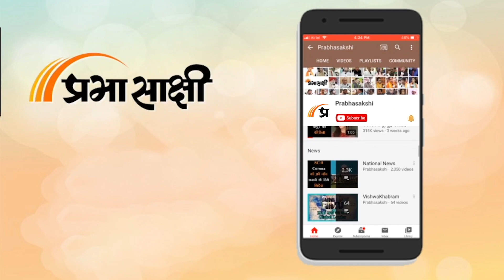Jammu-Kashmir में पथराव पूरी तरह बंद, आतंकवाद पर कंट्रोल, Terror Funding भी रुकीः MHA Report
Jammu-Kashmir में आतंकवादी घटनाओं में कमी भले आई है लेकिन अभी इस केंद्र शासित प्रदेश से Terrorism पूरी तरह समाप्त नहीं हुआ है। Rajouri के गांव में Hindus पर हुए आतंकी हमले दर्शाते हैं कि आतंकवाद को जड़ से समाप्त करने के लिए और जोर से लगने की जरूरत है। बहरहाल, इसमें भी कोई दो राय नहीं कि 2022 में आतंकी घटनाओं में उल्लेखनीय कमी रिकॉर्ड की गयी है। केंद्रीय गृह मंत्रालय (MKA) की Annual Report की बात करें या Jammu-Kashmir Police के आंकड़ों की, दोनों से ही यह बात साबित होती है कि जम्मू-कश्मीर के हालात में बड़ा सुधार आया है। कश्मीर संबंधी अन्य विस्तृत समाचार पढ़ने के लिए क्लिक करें

0:09 एंकर

0:34 जम्मू-कश्मीर के हालात पर केंद्रीय गृह मंत्रालय की रिपोर्ट